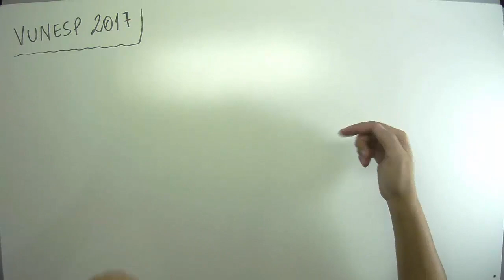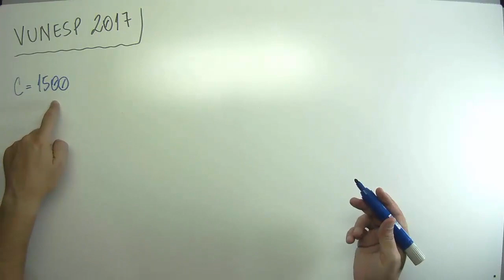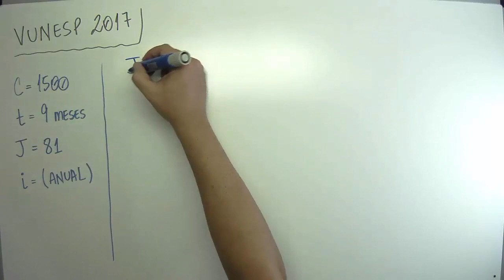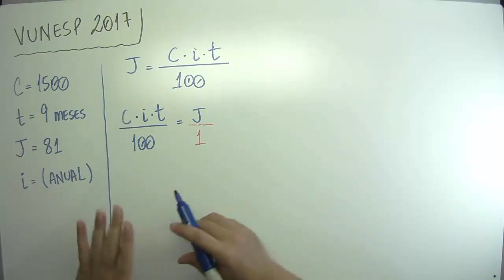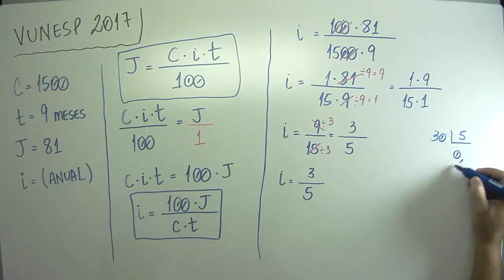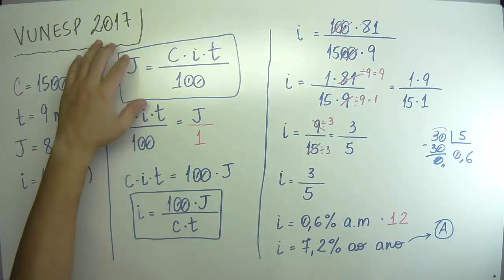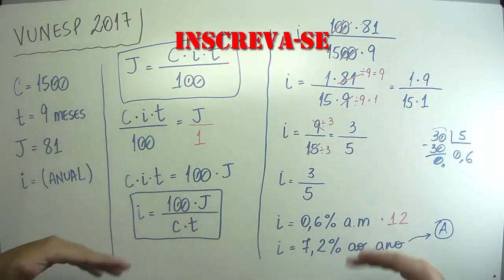Juros Simples (04 de 15) – Câmara de Itanhaém – Vunesp 2017 – #0166 – Matemática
Questão - Vunesp 2017:
Um capital de R$ 1.500,00 aplicado a juro simples durante 9 meses rendeu juros de R$ 81,00. A taxa anual de juros dessa aplicação foi
(A) 7,2%
(B) 6,8%
(D) 5,5%
(E) 5,2%